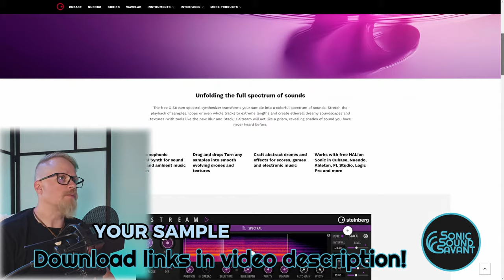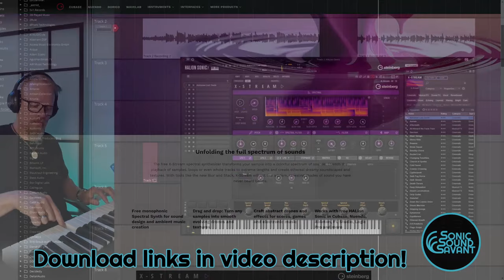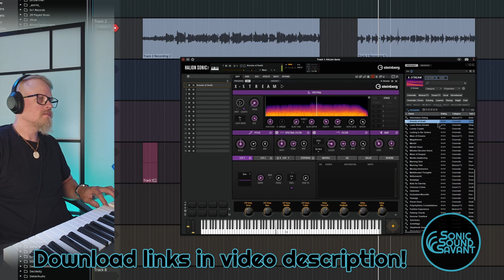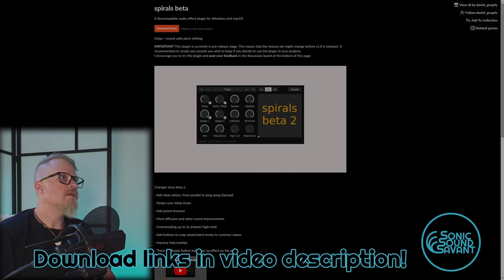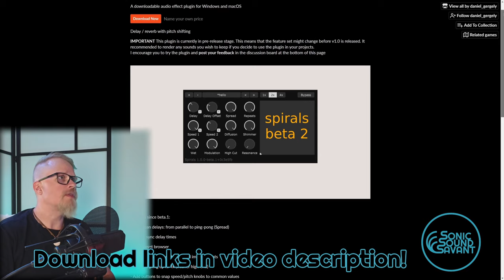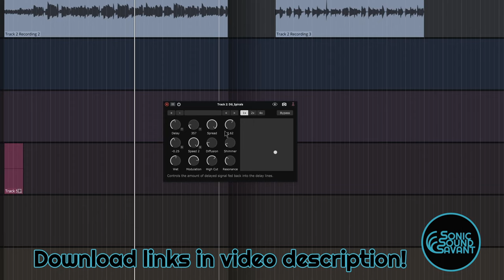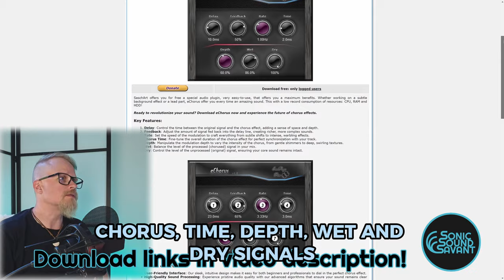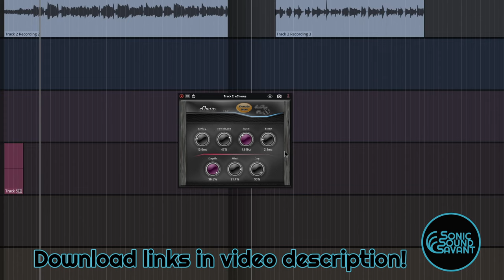FOUR great free plugins to grab! Synth, amp sim, delay and chorus!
This ended up a bit long, but it was super hard to decide what presets to show you for the synth. Great stuff!

Timestamps:
00:00 Intro & Thank you!
00:32 Free plugin 1
08:10 Free plugin 2
11:35 Free plugin 3
15:51 Free plugin 4
18:18 Outro

Very useful free plugins, check them out!
-J

Repentance Records